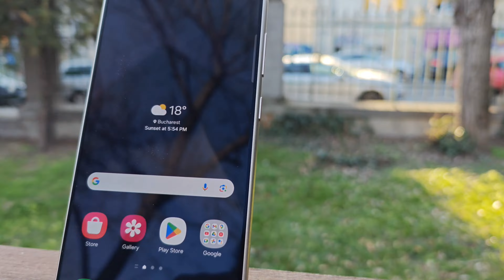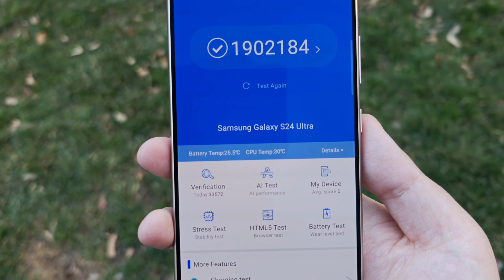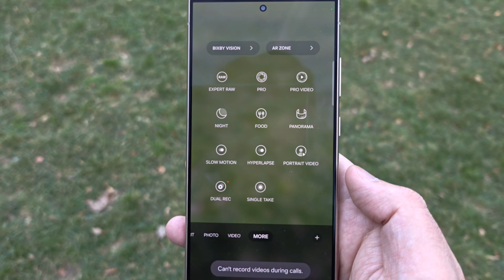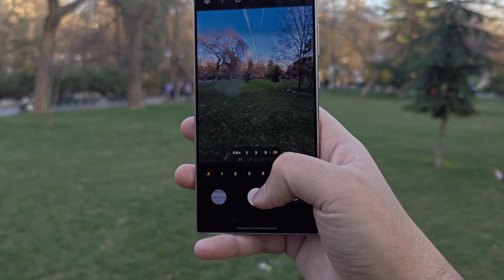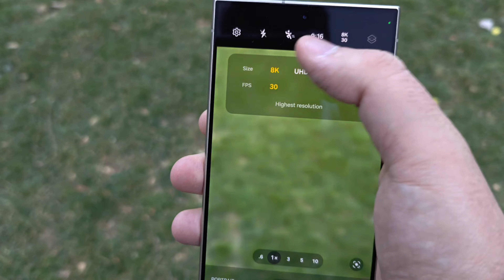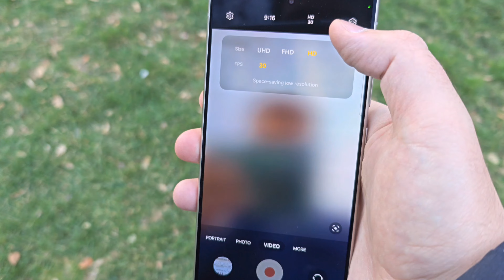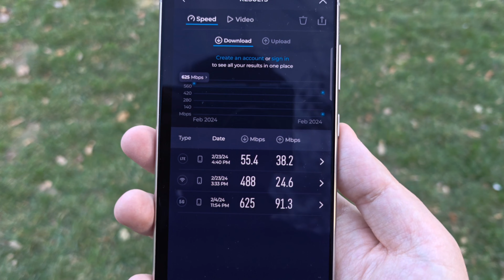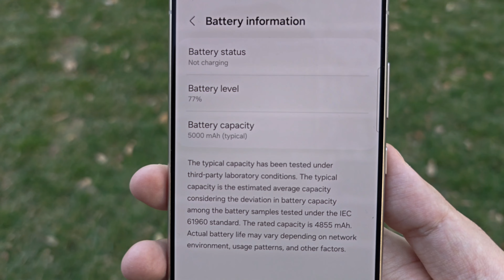Samsung S24 Ultra REVIEW sau mai bine zis S23 Ultra + (AI)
Bine ai venit în Lumea Tech.
Astăzi îți prezint review-ul pentru Samsung S24 Ultra Titanium Gray, flagshipul Samsung pentru anul 2024.
Este el capabil să ducă moștenirea "Note' mai departe și să facă față avalanșei de telefoane "chinezești"?
Urmărește review-ul pentru a află răspunsul la toate aceste întrebări.
Mulțumesc!

Samsung Galaxy S24 Ultra Review în limba română